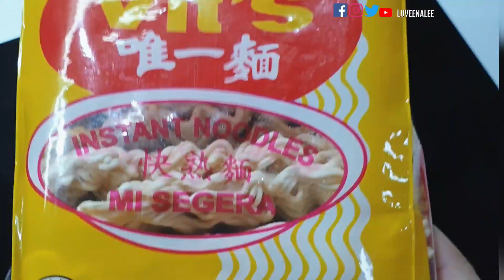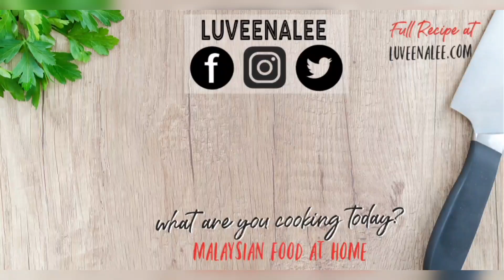🔴🔴 Stir fry Instant Noodles Recipe | How To Make Stir Fry Instant Noodles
Hey, tell me. Do you like to eat instant noodles?  Well. I like to stir-fried instant noodle

STIR-FRY INSTANT NOODLE

Ingredients:
320g vit's instant noodle.
3 tbsp cooking oil.
2 tbsp minced garlic.
50g Chicken slices
1/2 onion sliced
50g Shitake mushroom slices
4 lobster balls
30g carrot slices
Some choy sum

Seasoning:
2 tbsp oyster sauce
50ml chicken stock
1 tbsp soy sauce
1 tbsp dark soy sauce

METHOD:
1. In a pot, bring 3 litres water to a boil and add instant noodle.
2. Cook the noodle until 80% cooked.
And remove.
3. Heat up a pan with cooking oil.
4. Add minced garlic and cook for 30 seconds.
5. Add chicken slices, onion slices,shitake mushroom, lobster balls and carrot.
6. Stir-fry for 1 to 2 mins.
7. Add choy sum.
8. Add 1 tbsp oyster sauce,50ml chicken stock, 1 tbsp soy sauce and 1 tbsp dark soy sauce.
9. Cover until the noodle is softened.
And occasionally stir it around.